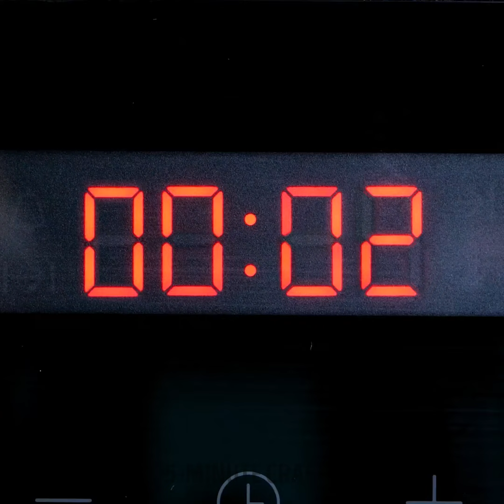Best Italian Pizza and Pasta Recipes - Authentic and Delicious Dishes!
Discover the secrets to making the best Italian pizza and pasta right in your own kitchen! In this video, we present a collection of authentic and delicious recipes that will transport your taste buds straight to Italy. From the perfect pizza dough to rich, flavorful pasta sauces, you'll learn how to create classic dishes that are sure to impress your family and friends.
Join us as we explore traditional Italian ingredients, cooking techniques, and expert tips to elevate your culinary skills. Whether you're a novice or a seasoned cook, these recipes are easy to follow and packed with flavor. Don’t miss out on the chance to enjoy homemade Italian cuisine at its finest!